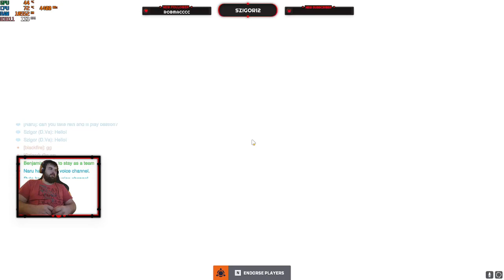Lépjünk ki a Bronze világból. Overwatch 2 Competitive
Twitchen történt.

Üdvözöllek a csatornámon. Ha tetszik amit látsz, kérlek jelezd egy like és egy feliratkozással, ezzel is támogatva a munkám! Köszönöm hogy elolvastad és megnézted a videóm.

Specs: Alaplap: Asus Rog Strix B550-A gaming;
Processzor: AMD Ryzen 7 5800 X3D;
Processzorhűtő: Noctua NH-D15 Black;
Videókártya: Asus Rog Strix RTX 4080 OC 16 GB;
Monitor 2: BenQ EL2870U.